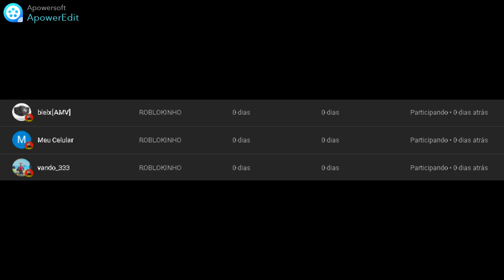PEGUEI TOP GLOBAL NO MUSCLE LEGENDS! (roblox)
✔️ISCREVA-SE
✔️COMPARTILHE

SIGA MEU PERFIL DO ROBLOX PARA JOGAR COMIGO MESMO NÃO SENDO AMIGO=